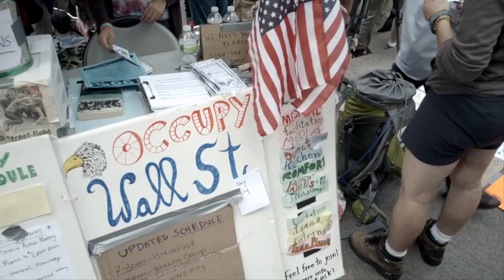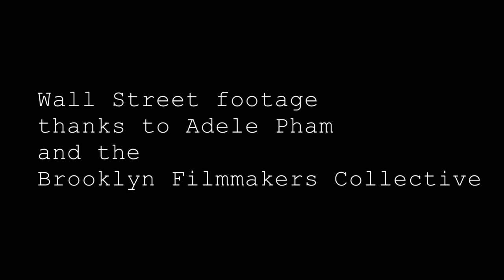"Revolution Of The Mind" for Occupy Wall Street by the dB's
The video was edited by CreatoDestructo Imagery and features footage from the Adele Pham and the Brooklyn Filmmakers Collective.

The dB's are Peter Holsapple, Gene Holder, Will Rigby, Chris Stamey. The song also features Ira Kaplan of Yo La Tengo on electric guitar and Django Haskins of the Old Ceremony on backing vocals.